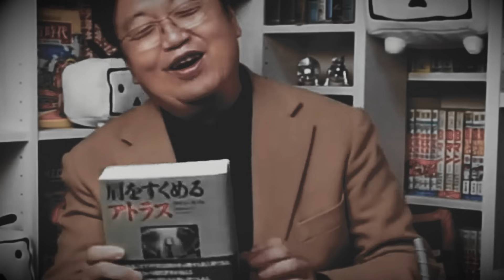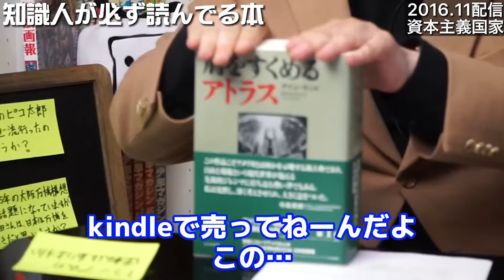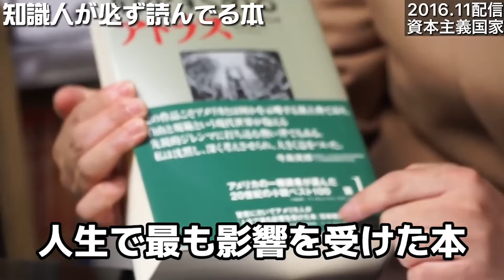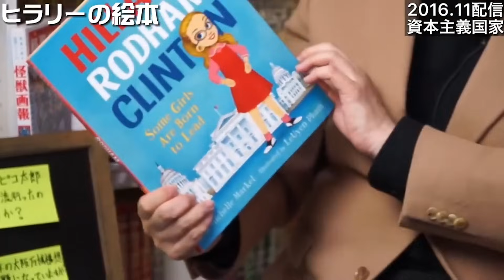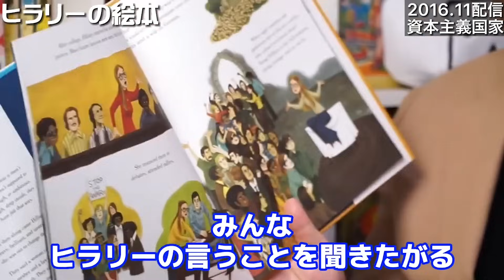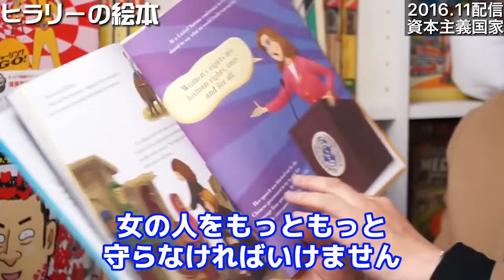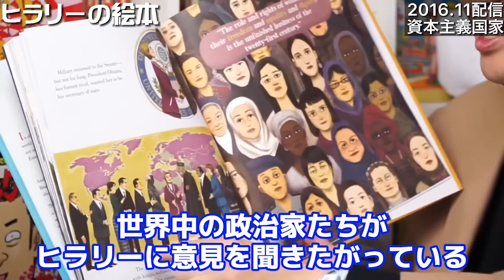アメリカ人に聖書の次に人生で最も影響を与えた本です!!アメリカの賢いやつ全員読んます!!「肩をすくめるアトラス」【SF/ヒラリーの絵本/岡田斗司夫/切り抜き】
▼チャプター
00:00 イントロ
00:23 資本主義とは
01:03 アトラス
03:46 アメリカの賢い人がほぼ全員読んでる本
07:17 ヒラリーの絵本